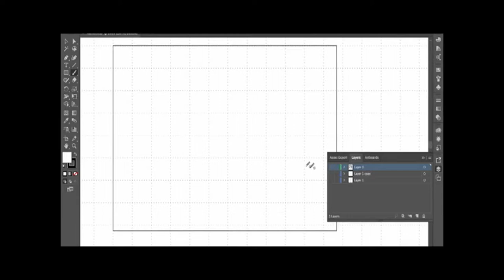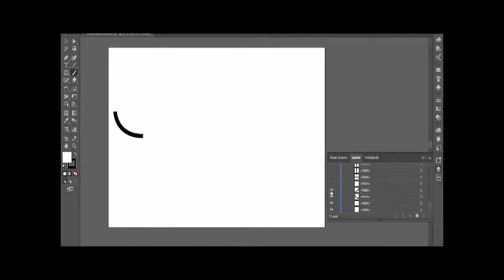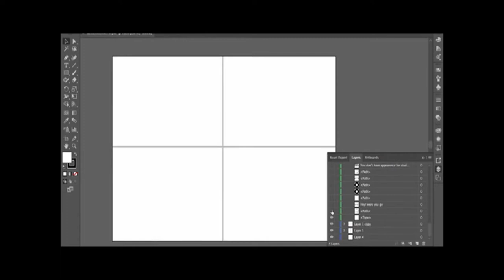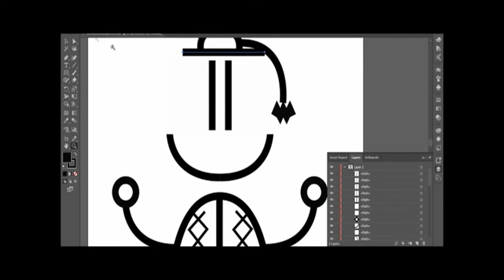Inti Condo | Inti Meme